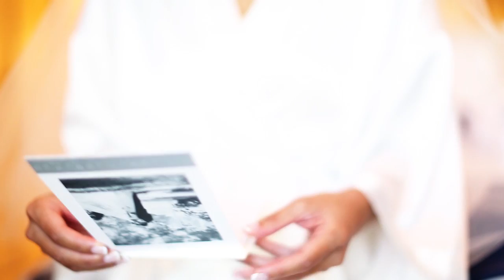Bride & Groom Have Wedding Reception in Las Vegas Chateau Nightclub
Janelle and Edward married at St. Joseph and celebrated at the beautiful Chateau Nightclub inside the Paris Hotel in Las Vegas.

/Getting married in Las Vegas, check us out to see if we are the perfect fit for your big day! And. getting married somewhere other than Vegas?? That's cool - we travel!!